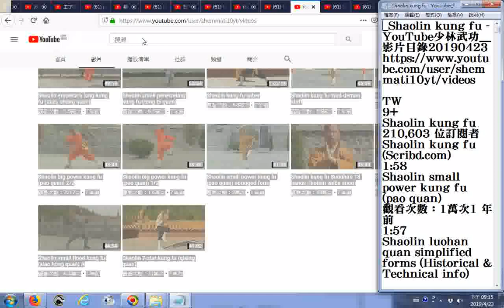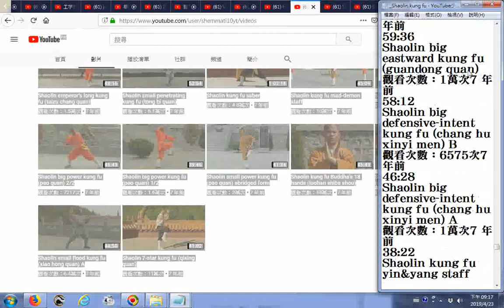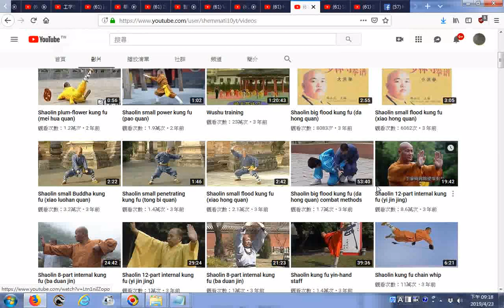推薦 Shaolin kung fu YouTube少林武功 影片目錄20190423